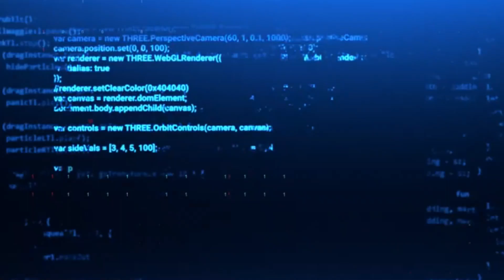[071] Audio Only (Let's Play Stellar Blade [PS5] w/ Novakast) NEW GAME ++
In this video, Rob plays Stellar Blade.

    - Rob:
        • @NovakastYT  [YouTube]
        •@Rob_NovakastYT [Twitter]
        •@Novakast [TikTok]
        •NovakastYT [Twitch]
    - MJ:
        •ProfessorMJ_ [Twitch]
        •@ProfessorMJ_  [Twitter]
        • @ProfessorMJ_  [YouTube]
    - Aden:
        • @Phayn  [YouTube]
        •PhaynIngmar [Twitch]
        •@PhaynIngmar [Twitter]
    - Sage:
        •Sage_The_Plant_Boi [Twitch]
        •@DeathTheSage [Twitter]
        • @deaththesage503 [YouTube]